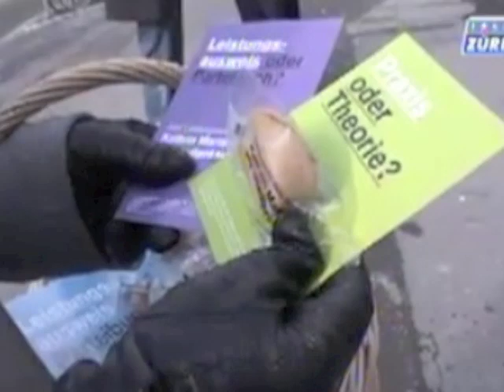Corine Mauch im Endspurt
Radio 24 Info 24 (Ausschnitt) vom 6.3.2009 mit Bildern vom Tag untermalt. Bilder: Tobias Mäder, Michael Tanner und Telezüri, (besten Dank!).